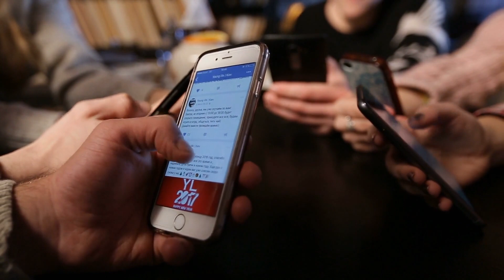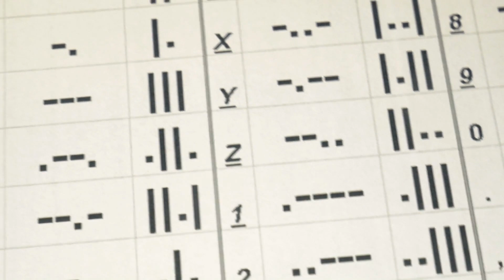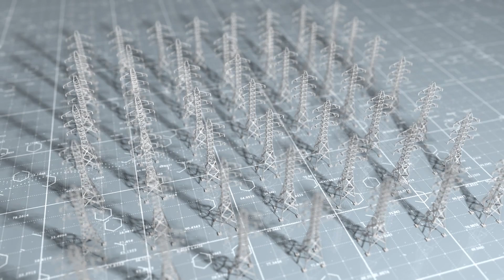A Solar Storm Would Spell Disaster...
Everywhere we look today electricity surrounds us, channelled through the phones we carry and the televisions we watch. Most of our world’s communications, travel industries, and defence systems are all run via technology and an electricity grid. It’s safe to say that without electricity, society would no longer be able to function, as we’ve grown to rely on it to a dangerous degree. It’s why the threat of a geomagnetic storm erupting from the sun eats away at the minds of astronomers every single day, and why the idea of the 1859 Carrington Event happening today spells certain doom and destruction all across planet Earth…

0:00 Introduction
1:20 Two Days of Infamy
3:42 Awe Inspiring Auroras
7:16 Telegraph Terror
10:28 A Potential Doomsday
14:06 Preventative Measures